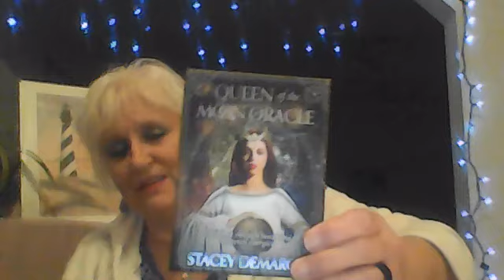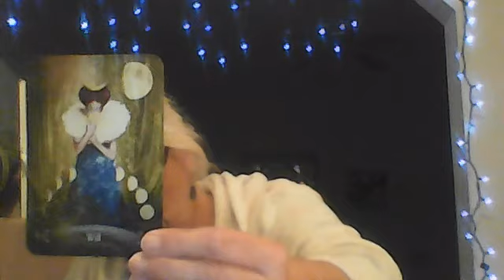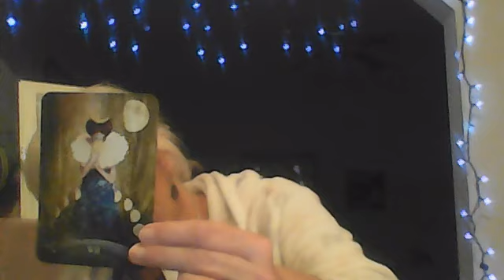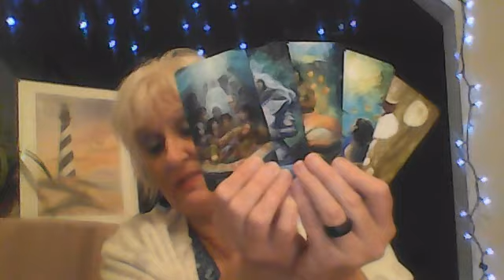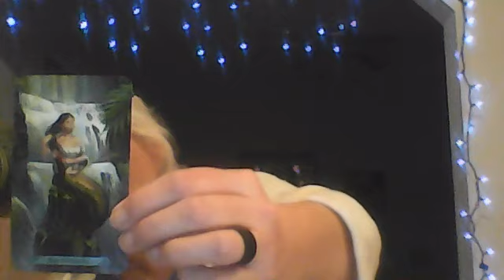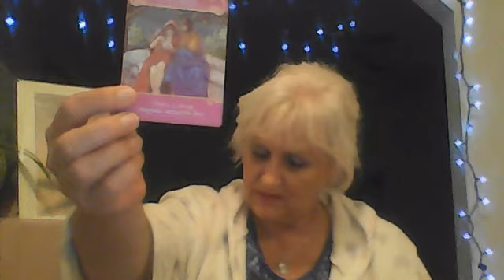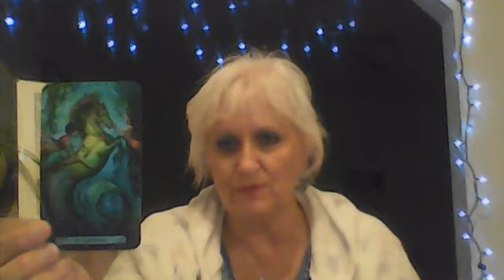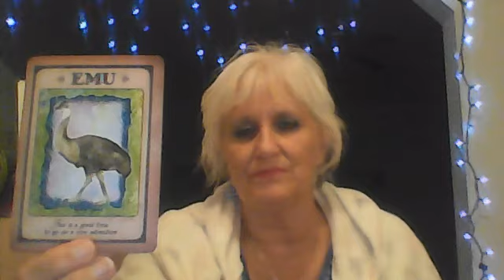CANCER--NEW BEGINNINGS IN LOVE...CALLING IN YOUR SOUL MATE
Hello to all my of my beautiful & loving Cancer souls out there...and crosswatchers as well!  I recommend a personal reading for the second group of Cancers mentioned in my video.   Personal readings are now done via SKYPE, Facebook Messenger, e-mail or I can send you a video...whatever is more comfortable for you.  All personal readings are 93.33 with NO TIME LIMIT